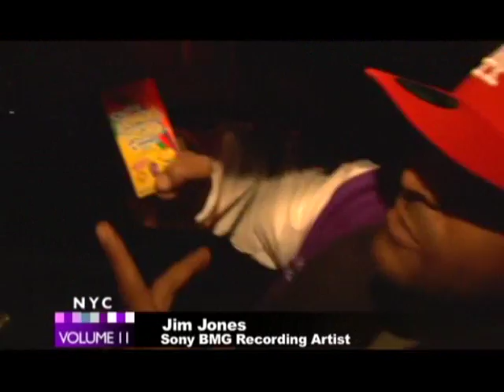jim jones interview 2009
JONES BREAKS DOWN A FEW THINGS CAPO STYLE..SWAGGER,CARS,JAY-Z